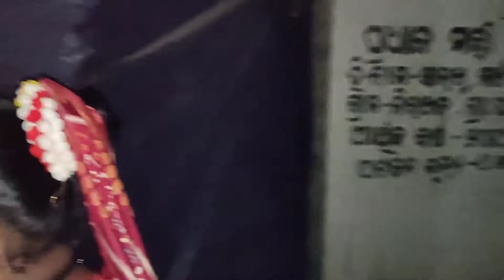Sohrai || Day 1 || Goth Bonga || SantaliVlog#8